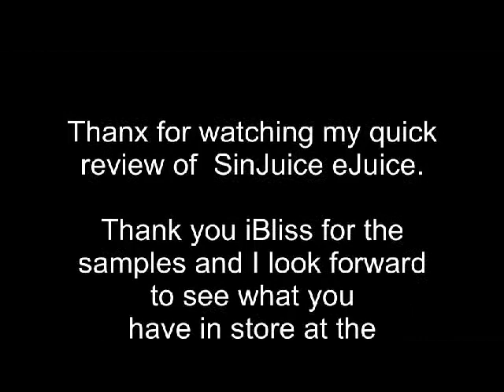Random Andrew Presents.. SIN JUICE!!!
A quick review of The Sin Juice Line available through iBliss!